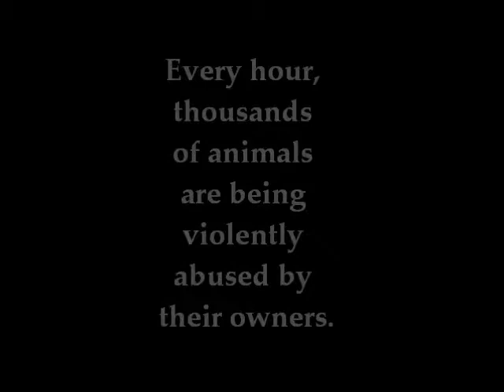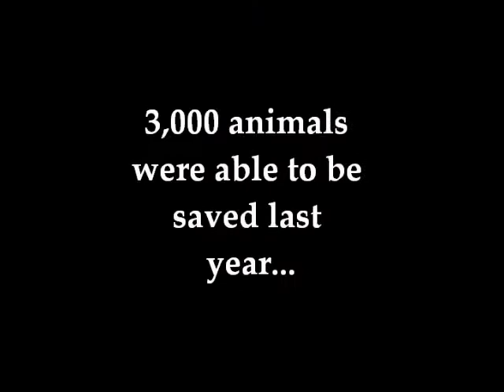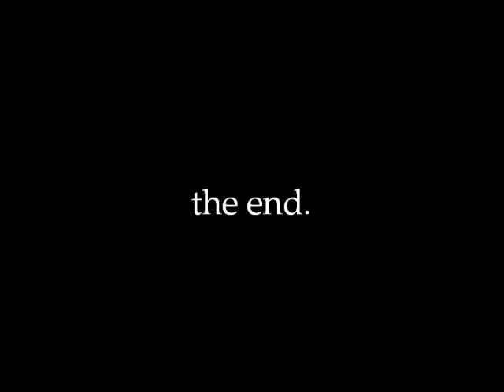PSA - Animal Abuse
Public Service Announcement on animal cruelty & pet adoption.
-By Christine Bowie